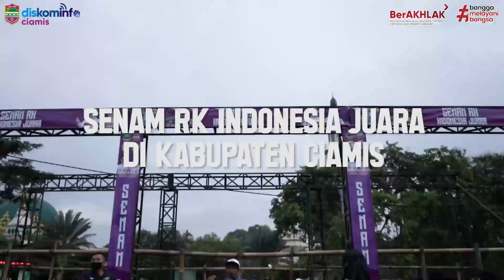14 Ribu Warga Kabupaten Ciamis Antusias Ikuti Senam RK Indonesia Juara